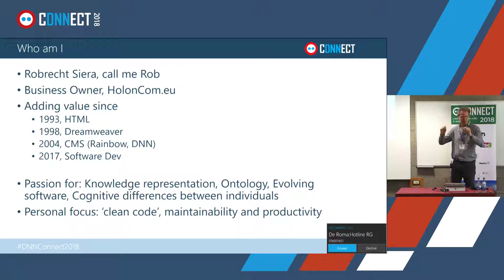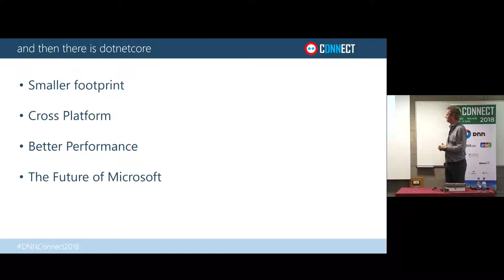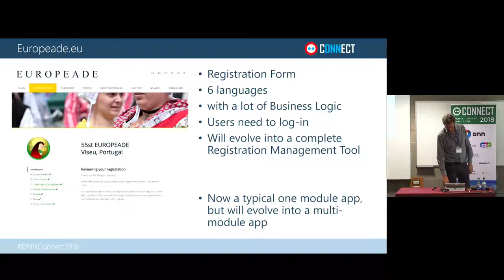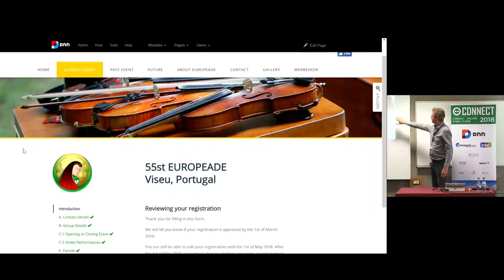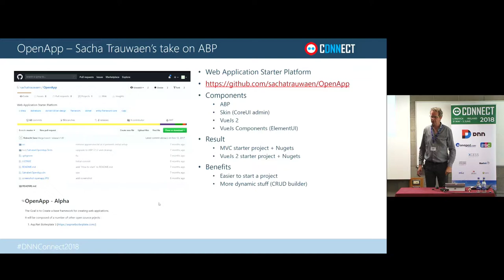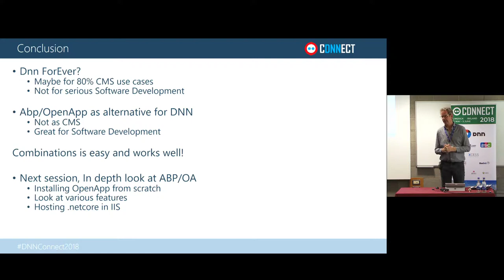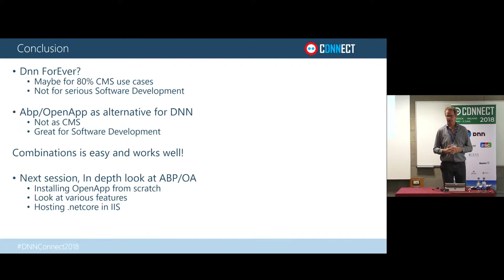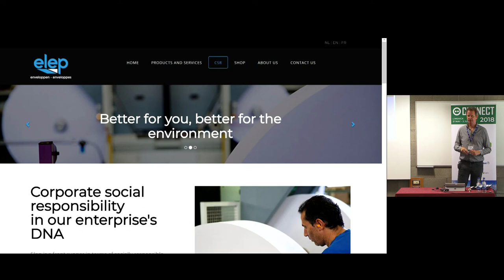.NET Core: a Gentle Introduction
Title: .NET Core: a Gentle Introduction
Speaker: Robrecht Siera

Robrecht Siera will showcase who he used Sacha Trauwaens OpenApp project to create Dnn modules in v7.4.2 that are hosted on asp.net core.

It will be a gentle introduction. A more technical, in depth session will also be proposed.